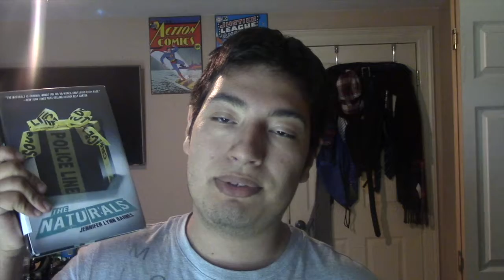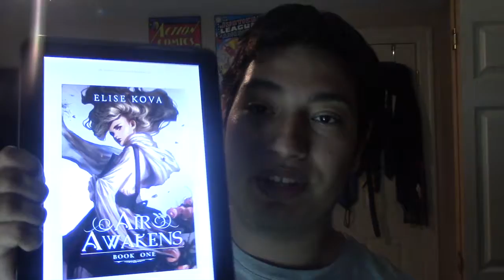The One With The July 2016 TBR